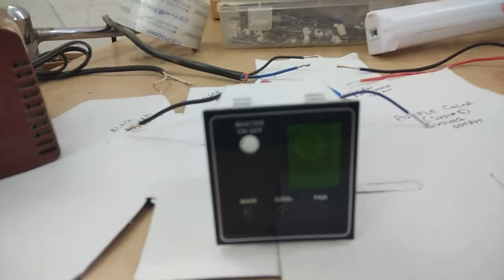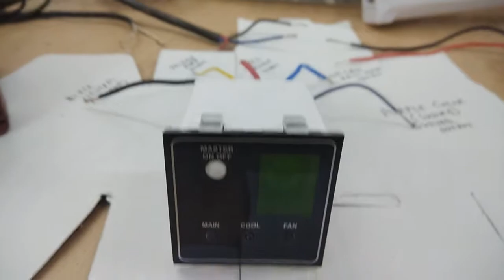Cooler remote with swing and installation guide.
For sales and queries . Call India -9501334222